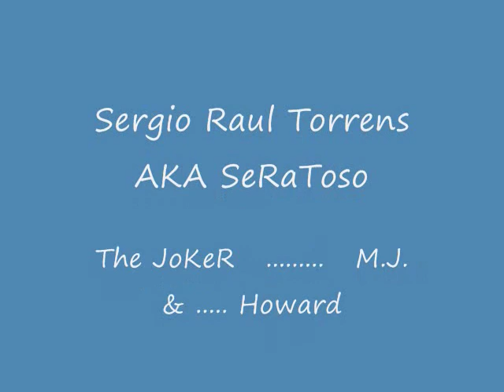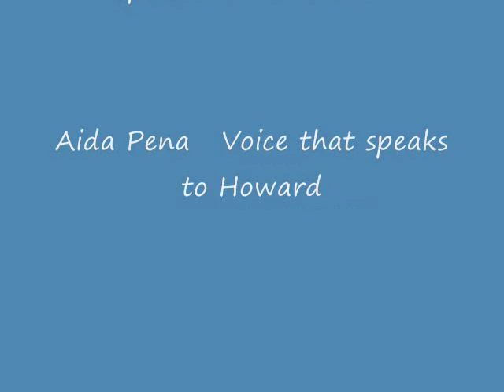Smooth criminal ----- SeRaToso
No XXX sex, No drugs, No Porn, No Naked Girls, The Joker & friends Home Movie Part 6 of 6, This is the last part, here you will see some dancing first, then some clips of the Joker & friends Home Movie, and the credits.